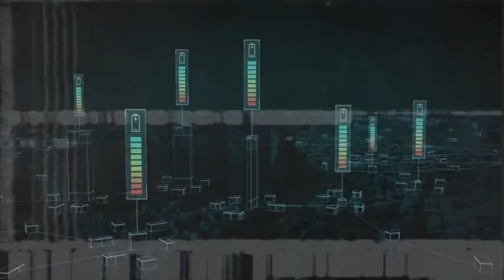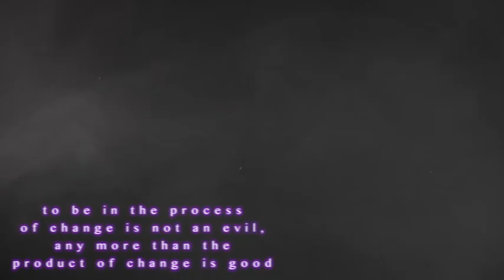nitelvs-- ghostcryy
“What is needed is not new technology, but new metaphors: a metalanguage for describing the world that complex systems have wrought.” (James Bridle)

“Capitalism is the shell that contains both activity and invention, but transforms everything that is useful into monetary value, and every concrete act of production into abstraction. Capitalism is a semiotic code that translates concrete activity into abstract value, and the translation implies that the concrete world of experience is depleted.” (Franco Bernardi)